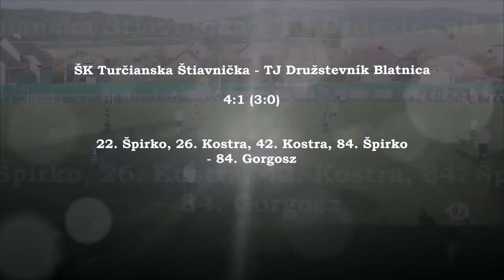ŠK Turčianska Štiavnička - TJ Družstevník Blatnica (22.4.2018)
ŠK Turčianska Štiavnička – TJ Družstevník Blatnica 4:1 (3:0)

Góly: 22. a 84. Špirko, 26. a 42. Kostra – 63. P. Gorgosz
Žlté karty: 20. Koťka – 71. A. Ďanovský, 73. V. Gorgosz, 76. Škuta, 82. Letrik
Červená karta: 82. Koťka (2 ŽK)
Rozhodovali: Štrba – Turňa, Roštár

ŠK Turčianska Štiavnička: Trnovský – Majerčík, Štefaničiak, Chmúrny, Gregor, Koťka, Šibík, Špirko, Ladňák (90. Mihaľ), Kostra (88. Kališ), Katrák (68. Vojt)
TJ Družstevník Blatnica: Kosák – V. Gorgosz, Letrik, Škuta, P. Gorgosz, Kucian, Koleník, Šulík, Paulovič, Rohoň, Užák (46. A. Ďanovský)

Hudba: Porter Robinson & Madeon - Shelter